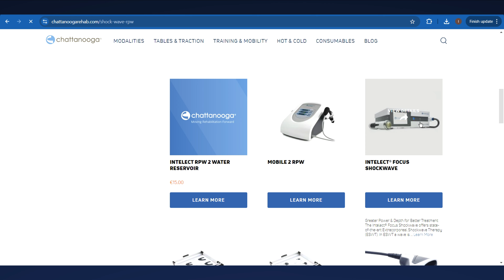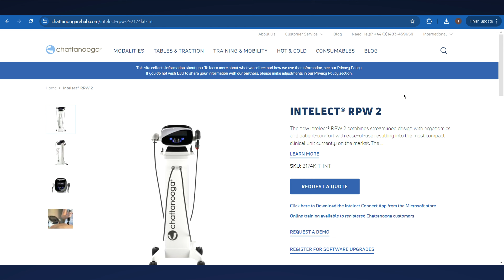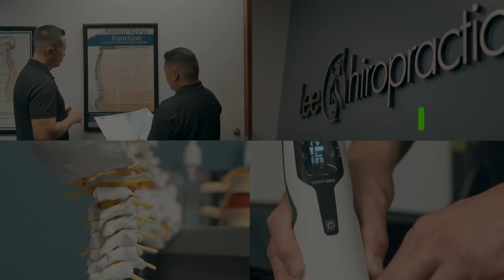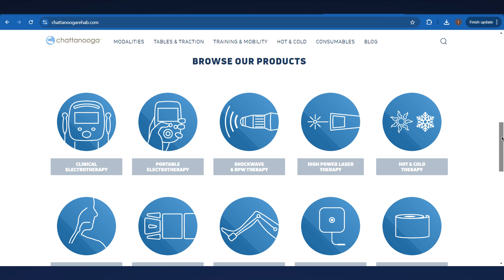Shockwave and Laser Therapies in Chiropractic Care (EPISODE #22)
Ever wondered how advanced therapies can speed up healing? In this episode, I chat with Dr. Mark Callanen from Chattanooga about shockwave and laser therapies—the game-changers in chiropractic care. We cover how these non-invasive treatments can accelerate recovery and tackle stubborn conditions like plantar fasciitis.

Tune in to get the tools you need to make a smarter marketing decision for your practice. Available now on YouTube, Spotify, and Apple Podcasts.

Let’s get your practice growing!